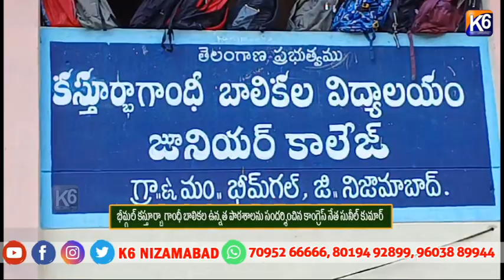భీమ్గల్ కస్తూర్బా గాంధీ బాలికల ఉన్నత పాఠశాలను సందర్శించిన కాంగ్రెస్ నేత సునీల్ కుమార్ ||K6 NEWS